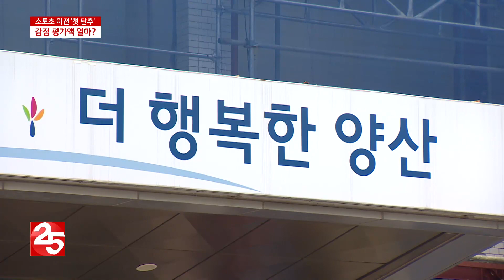소토초 이전 ′첫 단추′...감정평가액 얼마?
양산 소토초등학교 이전을 위한 예산 마련의 첫 단추로 현재 소토초 부지에 대한 감정평가 결과가 나왔습니다.